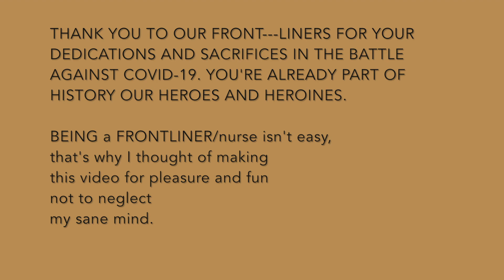7 WAYS HOW TO STYLE AT HOME | Daily routine | Glassons, Zara, H&M, Dr. Martens, Levis | jekregis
7 WAYS HOW TO STYLE AT HOME while casually doing household chores. Why not?
On some days, keeping my mind sane made me thought of creating this video. Battling this virus with my co-frontliners isn't and will never be easy. Please stay home and keep safe!